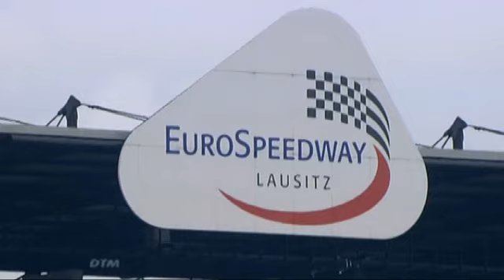EuroSpeedway Lausitz 2008 - Das Rennen